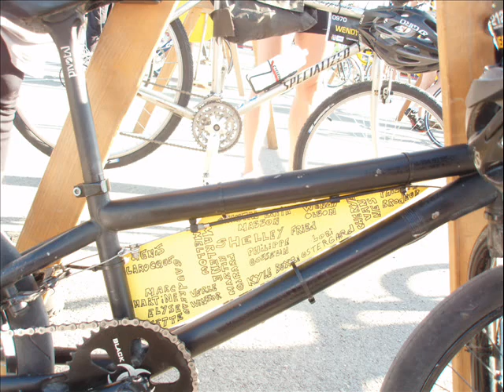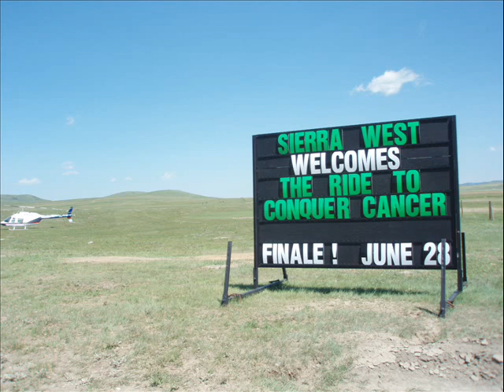The ride to conquer cancer,Calgary,June 2009